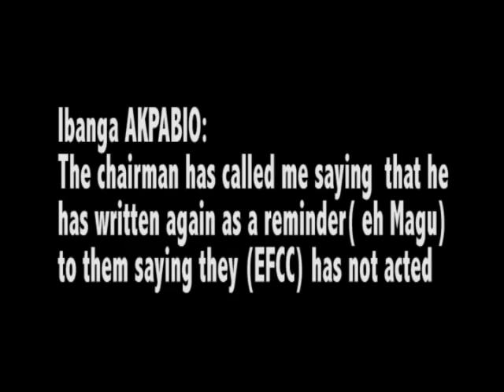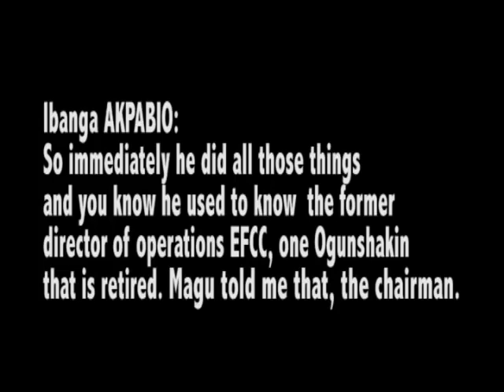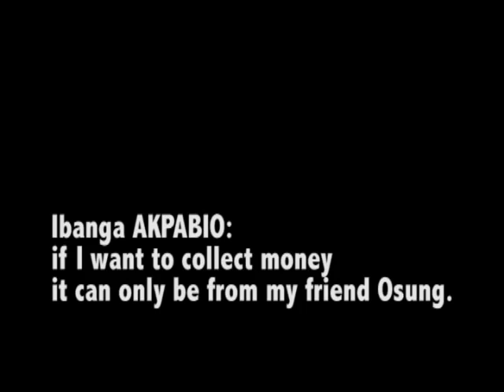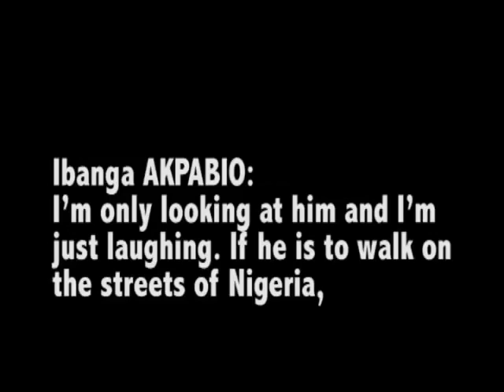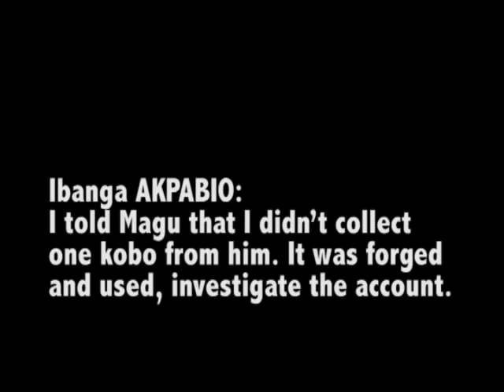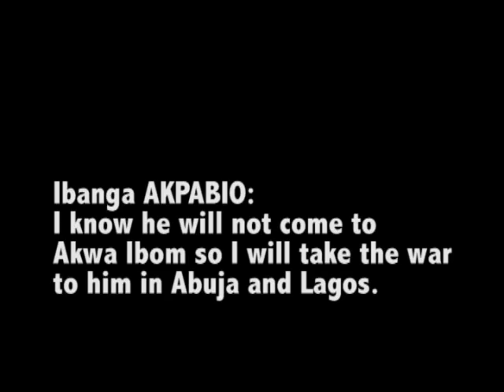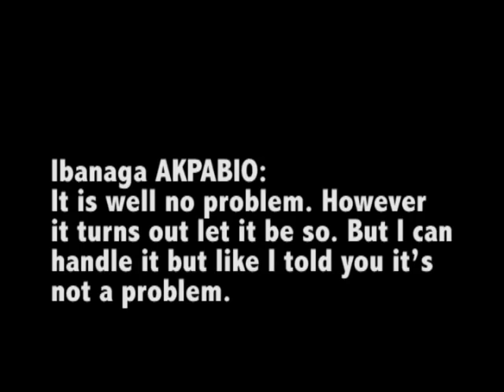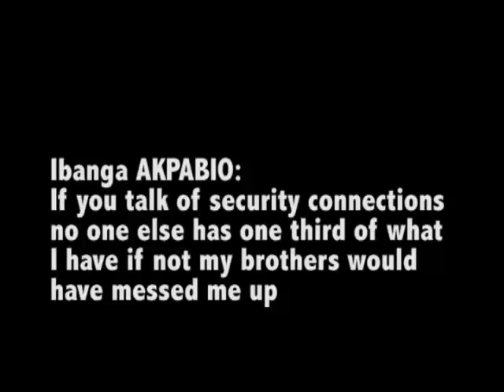Ibanga Akpabio's Chilling Telephone Audio Recording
An audio recording of a telephone conversation between the Deputy Chairman of the Peoples Democratic Party in Akwa Ibom, Ibanga Akpabio and another person.

In the chilling conversation, Ibanga threatened to kill a House of Rep member and boasts of his connection with the EFCC chairman, Ibrahim Magu.